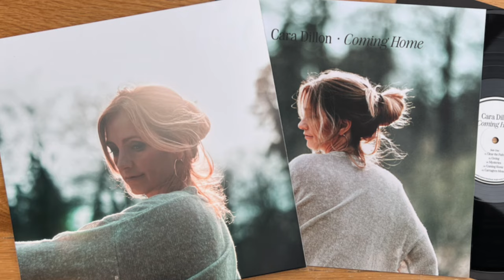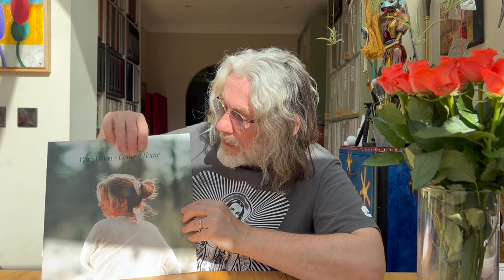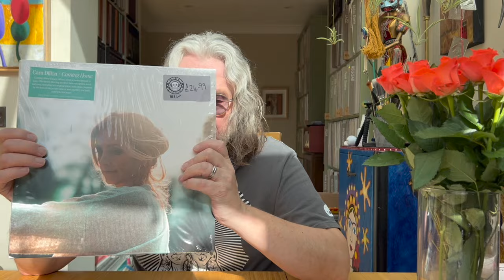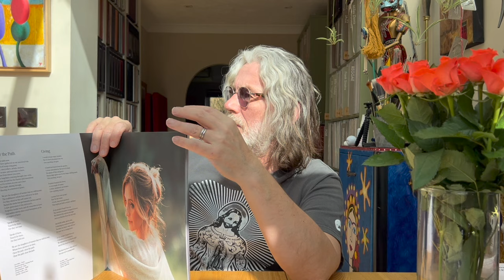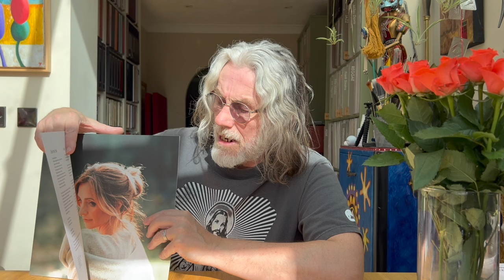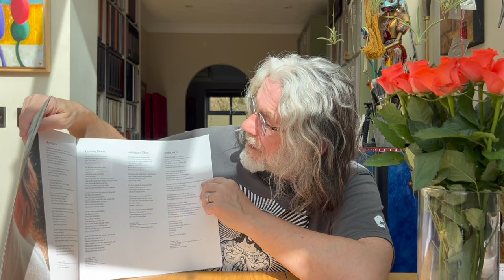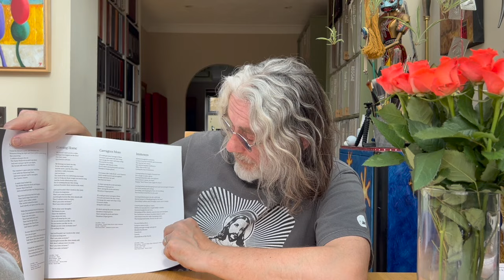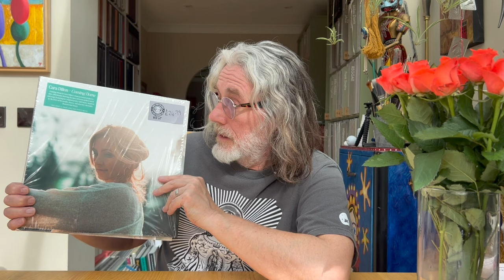Achingly beautiful - Cara Dillon - Coming Home - truly enchanting poetry / folk new release vinyl LP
By pure chance yesterday I stumbled across the new @CaraDillonsings release in my local record store Raves From The Grave. A brief listen on Qobuz and I was totally enchanted. So, I popped back to Raves and purchased the vinyl LP.

Cara's angelic voice is used to mesmerising effect on this beautiful blend of spoken and sung word, accompanied by a wonderful band led by Cara's husband, Sam Lakeman, who also produced the album.